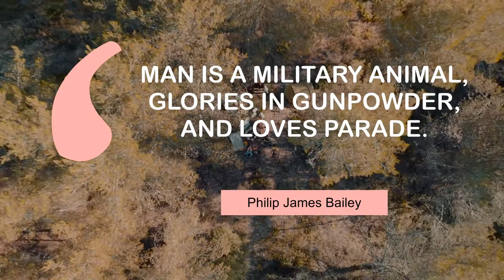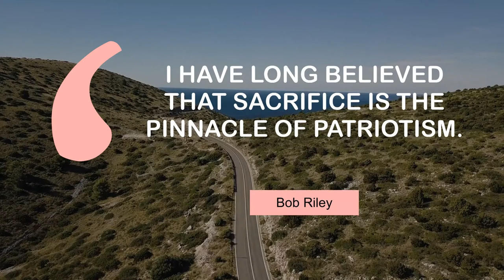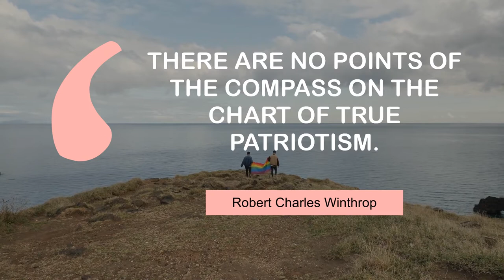Thoughts of Famous People on Memorial-Day | @MyMotivationMantra | Your Motivation Dose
Popular Quotes on Memorial-Day | Daily Motivation Dose

00:00 Guard against the impostures of pretended patriotism. - George Washington
00:24 Patriotism was a living fire of unquestioned belief and purpose. - Frank Knox
00:41 Man is a military animal, glories in gunpowder, and loves parade. - Philip James Bailey
00:57 America is hope. It is compassion. It is excellence. It is valor. - Paul Tsongas
01:14 What I can do for my country, I am willing to do. - Christopher Gadsden
01:31 Who sows virtue reaps honor. - Leonardo Da Vinci
01:47 I have long believed that sacrifice is the pinnacle of patriotism. - Bob Riley
02:04 There are no points of the compass on the chart of true patriotism. - Robert Charles Winthrop
02:21 There is nothing nobler than risking your life for your country. - Nick Lampson

1 - Evening city landscape
2 - Jogging on the shore
3 - Friends camping in the forest
4 - City at night
5 - Several wind turbines
6 - Friends Ride on a Convertible Beetle in a Tropical Setting
7 - A Road That Leads to the Sea
8 - Gay couple walking with pride flag
9 - Coast in Brazil